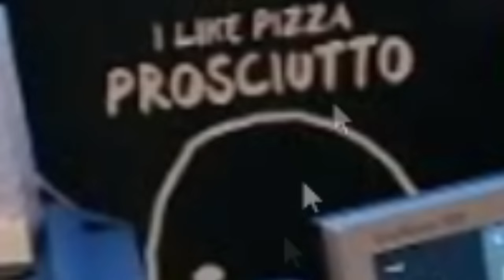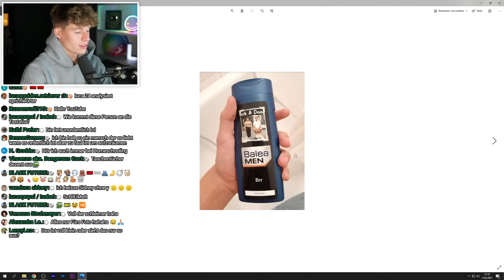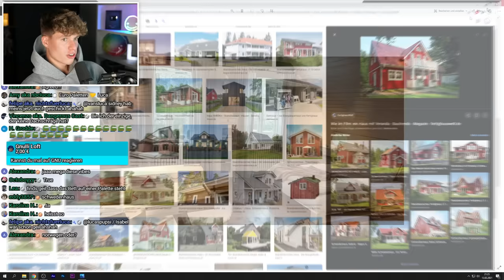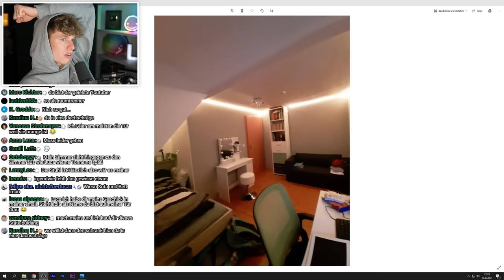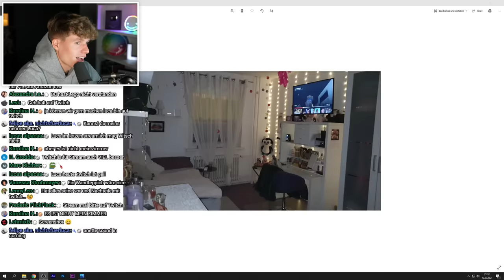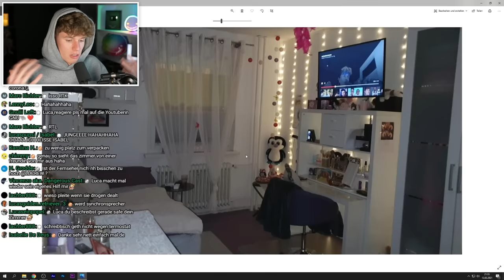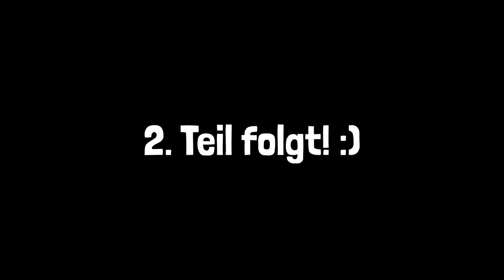Luca reagiert auf die Zimmer der LUCREW